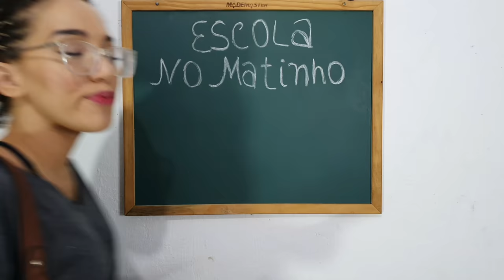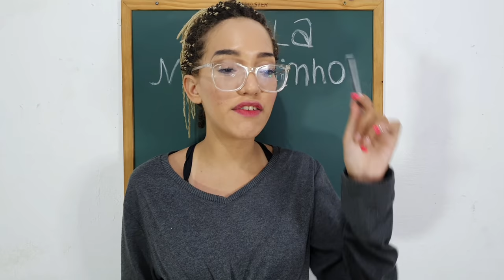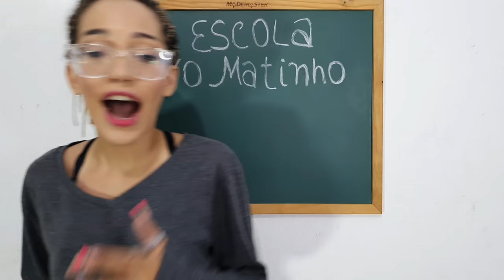FLAY, MC LUUH, MC ROGERINHO, POCAH E PÉRICLES NA ESCOLA!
FLAY, MC LUUH, MC ROGERINHO, POCAH E PÉRICLES NA ESCOLA! Com as músicas: Saudade Né Minha Filha, Tá Apaixonado Babaca, Só Você, A Braba É Ela e Tô Achando Que É Amor.